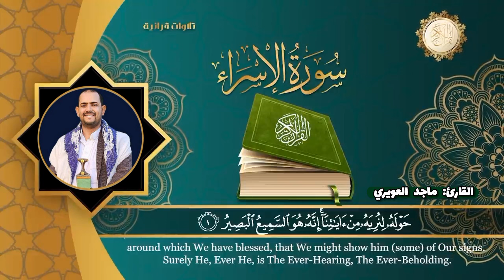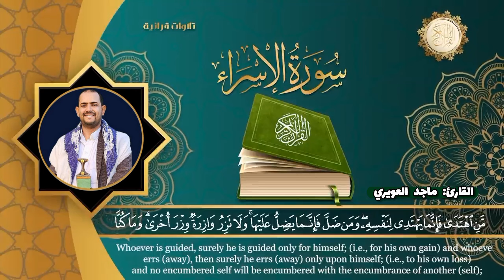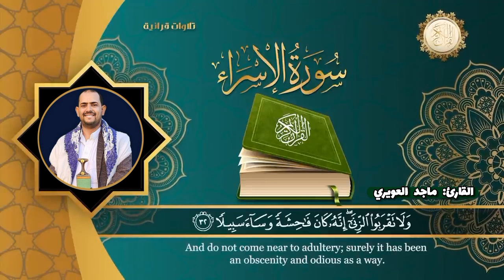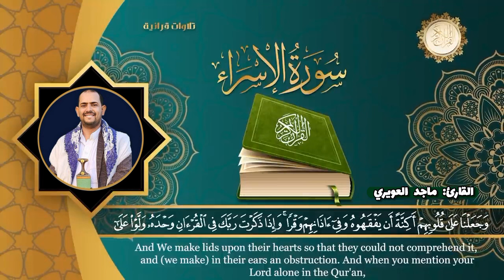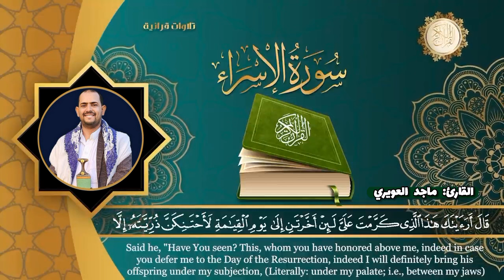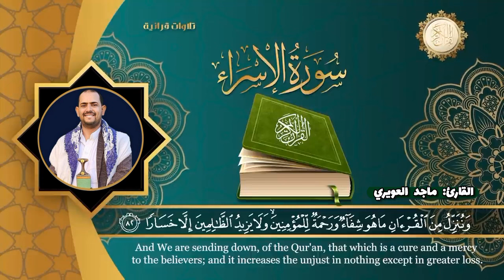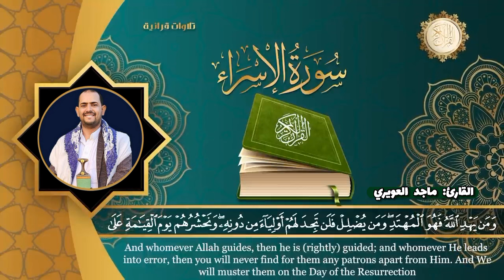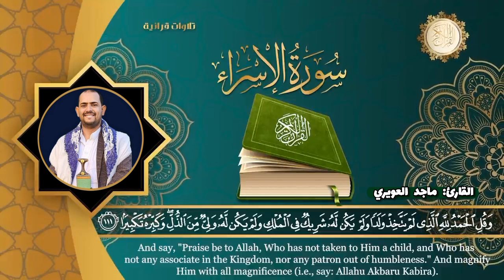سورة الإسراء تلاواة هادئة بنبرة حزينة تدمع لها العين القارئ ماجد العويري أرح سمعك😌😌🎧وقلبك❤️❤️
جزاكم الله خير الجزاء
قناتكم قناة القرآن الكريم الشيخ ماجد العويري هاته تهتم بنشر القرآن الكريم والأمور الدينية مع ترتيل لأجمل الأصوات للمقرئين،
ومحاضرات ودروس ودينية،وأحاديث نبوية ،وأناشيد دينية.
المرجو الإشتراك في القناة و تفعيل الجرس حتى يصلكم كل جديد و شكرا جزيلا
القارئ ريان المحيسني
‎@تلاوات القارئ ماجد العويري
 ‎@الشيخ ماجد العويري  Majed Alawery  ‎@تلاوات القارئ ماجد العويري
تلاوة ماجد العويري { سورة الإسراء }

 du du coran yahya

récitation du coran abu ubaydah

haza al balushi récitation du coran

récitation du coran mishary al afasy

récitation du coran
yahya saleh tilawat coran
récitation du coran yahya raaby
récitation sourate fussilat
la plus belle récitation du coran
belle récitation du coran
abdul majid coran tilawat
coran
sourate baqarah
sourate mulk
sourate kahf
coran tilawat
Islam
Étoile de recherche élevée
Saint Coran
récitation du coran avec traduction en anglais
sourate rahman
meilleure récitation du coran.
récitation complète du coran

ناصر القطامي
ياسر الدوسري
ورش أبراهيم الدوسري
ابراهيم الاخضر
ابو بكر الشاطري
احمد العجمي
سعد الغامدي
سعود الشريم
صلاح البدير
صلاح بو خاطر
عبد الباسط مرتل
عبد الرحمن السديس
عبدالمحسن القاسم
  علي الحذيفي
 ماهر المعيقلي
محمد ایوب
محمد جبریل
المنشاوي
محمود البنا
مشاري العفاسي

Saint Coran

Sourate

Al-Fatiha

Al-Baqarah

Al-Imran

An-Nisa

Al-Maidah

Al-An'am

Al-A'raf

Al-Anfal

At-Taubah

Yunous

Hud

Yusuf

Ar-Ra'd

Ibrahim

Al-Hijr

An-Nahl

Al-Isra

Al-Kahf

Maryam

Ta-Ha

Al-Anbiya'

Al-Hajj

Al-Mu'minun

An-Nour

Al-Furqan

Ash-Shu'ara'

An-Namel

Al-Qasas

Al-Ankabout

Ar-Rhum

Luqman

As-Sajdah

Al-Ahzab

Saba'

Fatir

Ya-Sin

As-Saffat

Triste

Az-Zoumar

Ghafar

Fusilat